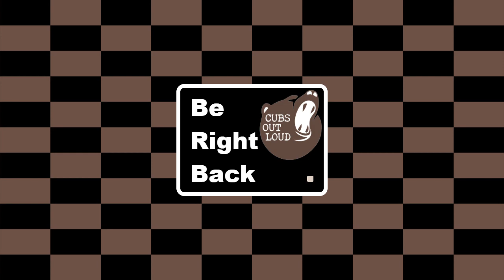COL Gaming: 3/4/21: Into Torghast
Time to work on the Torghast Storyline.